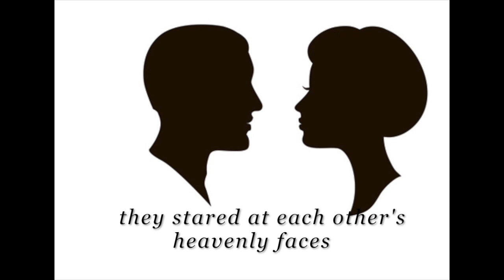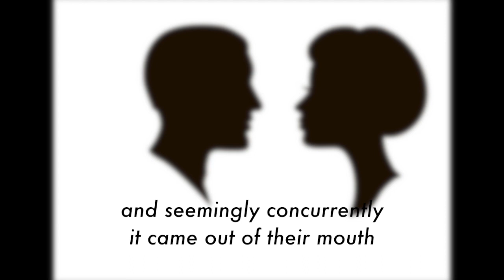"Who're You?". The mystery question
Starts his journey with a big question mark on his face, travels through time n space amalgam (in life), the (same) mystery question greets at every crest and trough ... Who're you?

Image Credits
Credit:Prezent - Fotolia
Copyright:Prezent - Fotolia